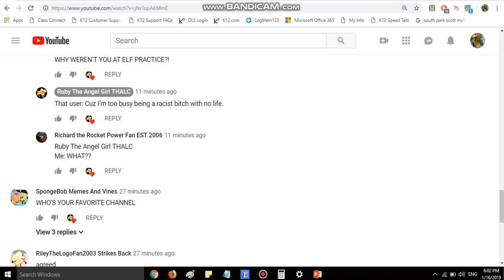Ruby's Funniest Comment 😂